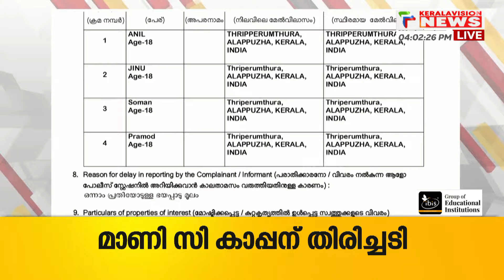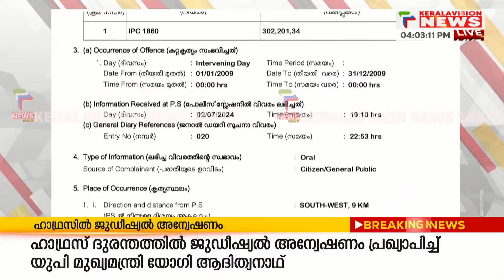മാന്നാറിലെ കലയുടെ കൊലപാതകത്തില്‍ പ്രതികളെ ആറ് ദിവസത്തെ കസ്റ്റഡിയില്‍ വിട്ടു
ആലപ്പുഴ മാന്നാറിലെ കലയുടെ കൊലപാതകത്തില്‍ പ്രതികളെ ആറ് ദിവസത്തെ കസ്റ്റഡിയില്‍ വിട്ടു. ചെങ്ങന്നൂര്‍ കോടതിയുടേതാണ് ഉത്തരവ് വിവരങ്ങളുമായി

About COA